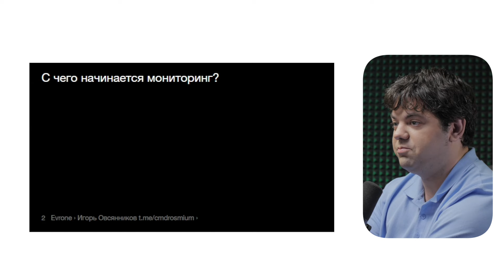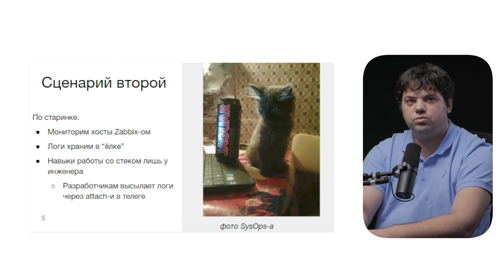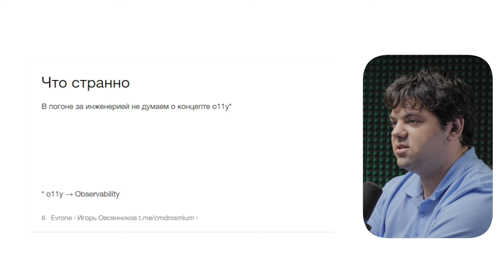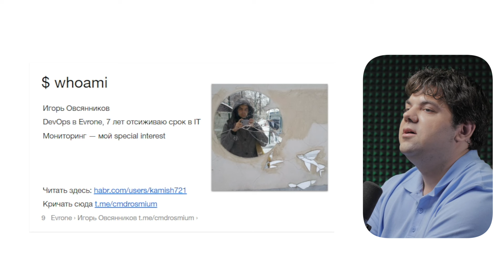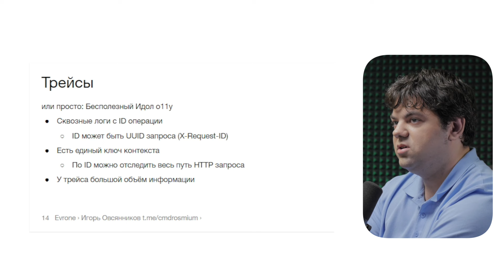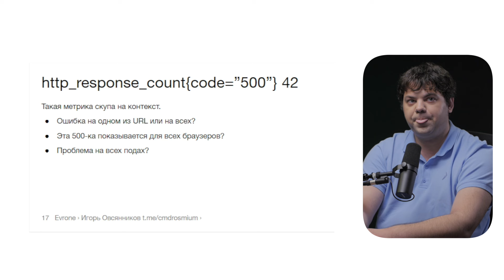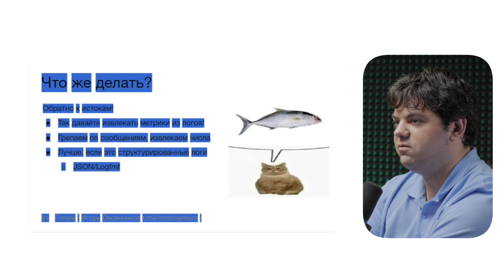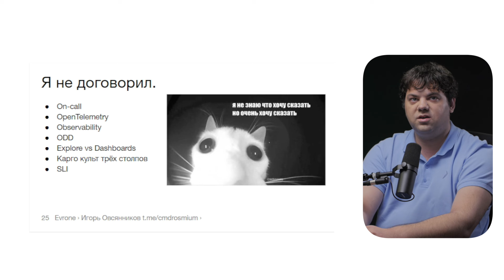Мониторинг и Священный Грааль o11y — DevOps Meetup — Evrone х LaTech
Мониторинг - это, давайте будем честны, сплошная боль. Мы все мучаемся от хранения логов в Elasticsearch, аналитики постоянно делают специфичные запросы в Loki и ломают его, а графана становится помойкой из легаси дашбордов или, чего хуже, готовых шаблонов из kube-prometheus-stack. По идее, на помощь тут приходят Three Pillars of Observability и OpenTelemetry с трейсами. Но это дорога в карго-культ. Расскажем, как внедрить практики Observability с большой буквы, интегрировать стандарты логирования в стеки разработки, и, возможно, столкнуть жирный Prometheus на рельсы.

Спикер: Игорь Овсянников, Evrone

Таймкоды:
00:00 Введение
00:32 С чего начинается мониторинг?
00:45 Сценарий первый
01:15 Проблема
01:41 Сценарий второй
02:20 Проблема
02:49 Сценарий ребят из банка
03:23 Что странно
04:00 $ whoami
04:35 План доклада
04:54 Три столпа наблюдаемости
05:07 Логи
05:57 Примеры логов
06:30 Трейсы
06:59 Почему трейсы это ложь
07:41 Метрики
08:28 Крохотный контекст метрик
08:59 Что делать с метриками?
09:43 Что же делать?
10:08 Мониторинг = бигдата (AKA data swamp)
10:20 Проектирование формата логов
10:47 Используйте колочные БД
11:29 Идти к вендорам на рынок
11:49 Я не договорил.
12:22 Q&A сессия